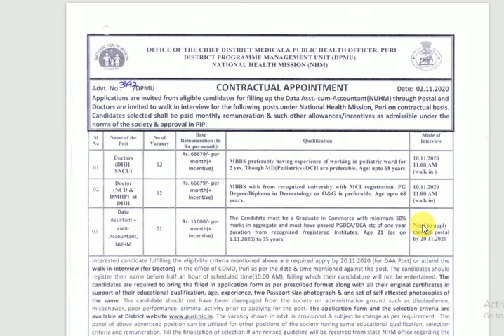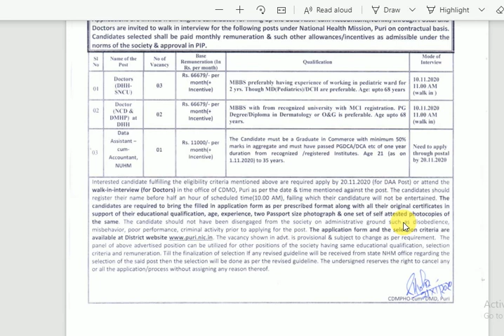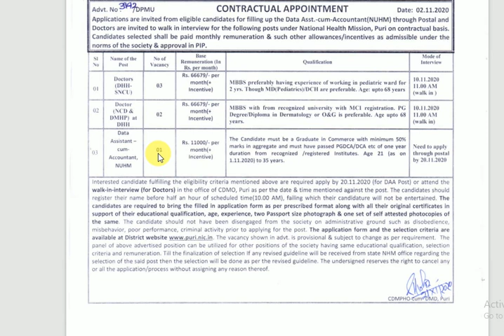NHM Puri Odisha Vcancy 2020|| All Odisha Candidate ||Graduate Apply || No FEE || Online Mode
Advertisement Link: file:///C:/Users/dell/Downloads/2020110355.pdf